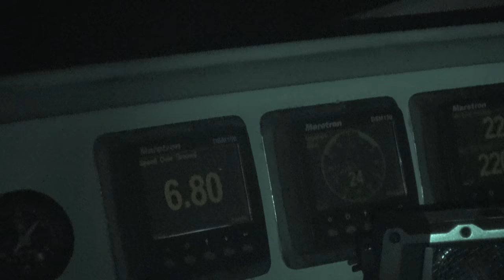Riding the back of a Hurricane 💨⛵😬 + Our Downwind Pole Setup -Sailing Vessel Delos Ep. 308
We test our limits as sailors by riding the back of a hurricane down the coast of New England! A hurricane is passing to our east and we decide to ride the north winds the low creates as it passes by to make a jump south.  In anticipation of a rough sail ahead we rig our downwind poles to catch as much wind as possible.  The weather is cold and the wind is blowing but we're under control and making good miles, but realize just how tough it is to sail with a baby in these types of conditions.